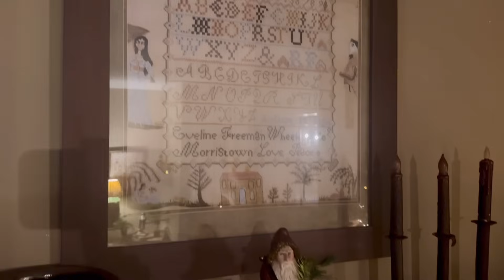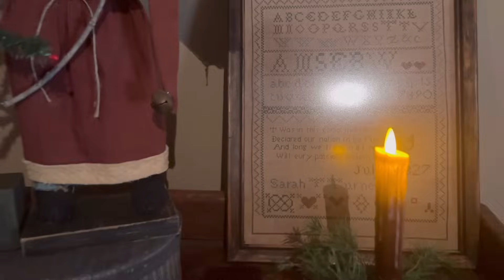Tour this Darling Primitive Alabama Home all decorated for Christmas with Antiques!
Let’s take a tour of this darling red primitive home, seated  down in the valleys of Northern Alabama and filled with Antiques and Primitives.